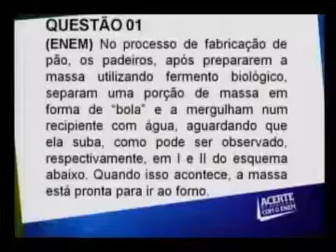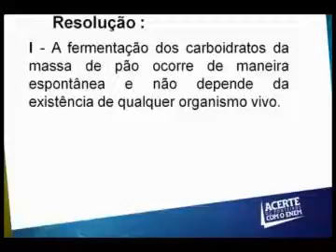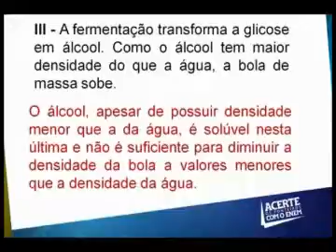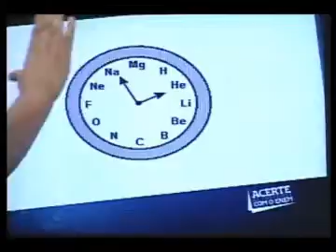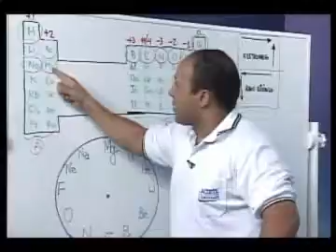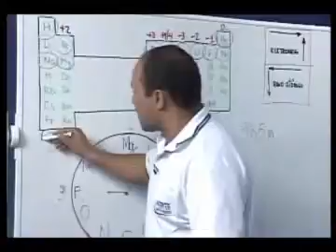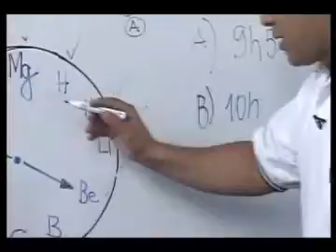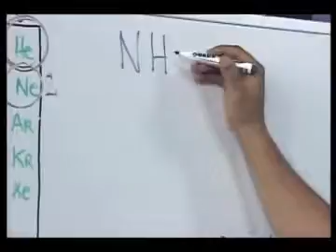Química Aula 11